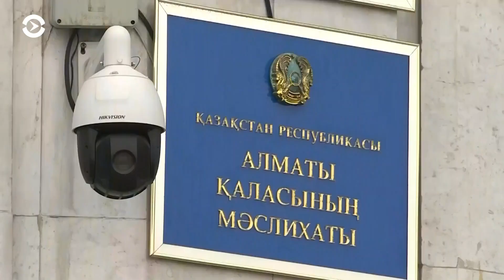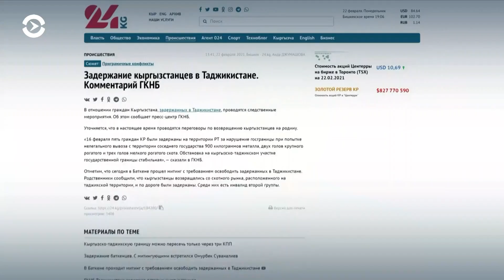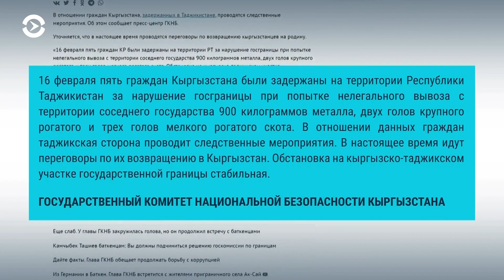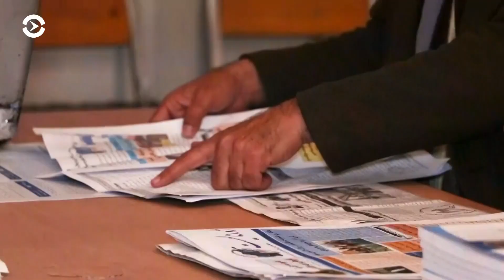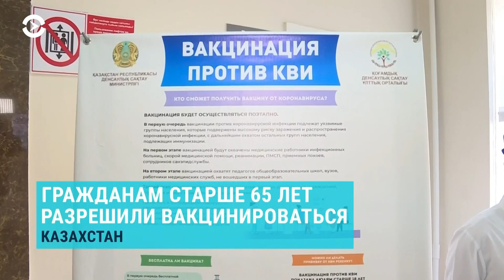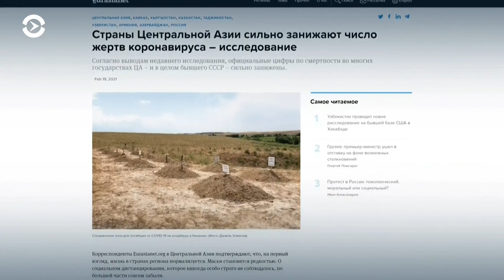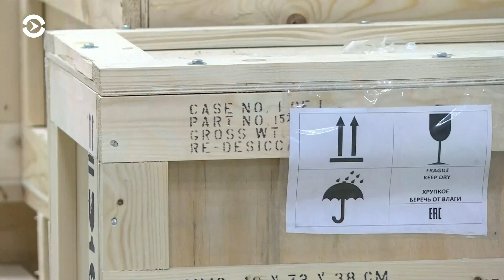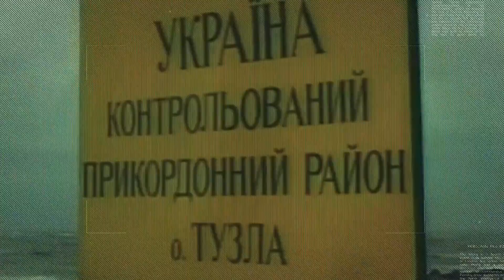Азия: смерть пятерых детей в пожаре, женщины требуют жилье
В Нур-Султане многодетные матери вновь пришли к чиновникам с протестами и потребовали социального жилья и пособий на детей. В Кыргызстане уже 3 месяца стоит без дела дорогое оборудование для лучевой терапии. В 2020 году в Афганистане убили пятерых журналистов, страна в тройке самых опасных для СМИ.